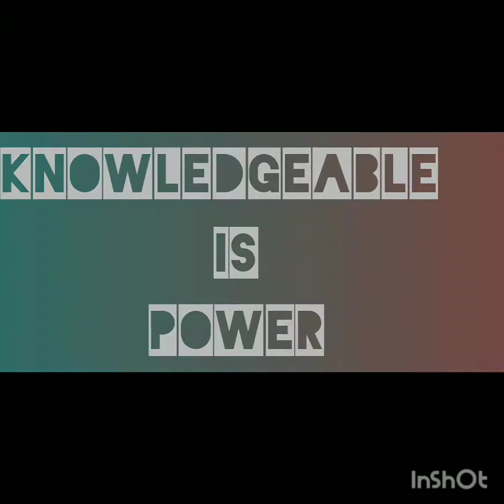Cracker Top Vibes Studio Session Of E.P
E.P Studio Session